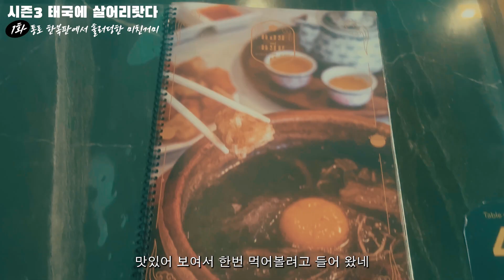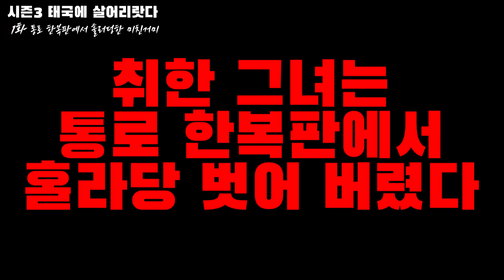방콕 통로 대로변에서 홀러덩한 미친거미#태국에 살어리랏다 1화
[시즌 3 태국에 살어리랏다 1화]
혼자 술먹으러 간 방콕 통로 아트모스 바에서 우연히 합석한 태국친구들과 결국 2차까지...
타이피오카 바에서 엄청 취한 그녀! 집에 가는길에 도저히 믿을 수 없는 광경을 보고 말았다
통로 대로변에서 홀라당... 정말로...미친거지~

[위치 정보]
Ratchada point hotel라차다 포인트 호텔
Thongro Atmos Bar통로 아트모스 바
Thongro Thaipioka Bar통로 타이피오카 바